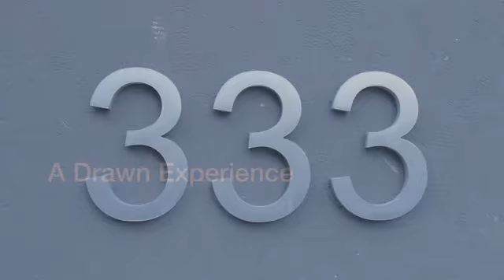Penthouse in the sky, 333 E. 109th St. PHC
Modern design in the sky. This South-facing one-bedroom residence is a perfect place to make your next home. From the floor-to-ceiling windows, the custom closet, and the large kitchen island this apartment is boosting in detail.  The open kitchen and living room area are truly breathtaking and include a dedicated work-from-home space. Off the common area, a hallway with custom built-in shelving and the in-unit W/D leads to a generous-sized bedroom and a large bathroom with a soaking tub.

The amenities of 333 E 109th include a community room, a backyard area with a basketball court, a virtual doorman, a laundry room, and a roof deck with stellar views. The building is conveniently located a few blocks from the 6 train which connects to the express train at 86th St.,  and minutes from many wonderful dining and entertainment options.